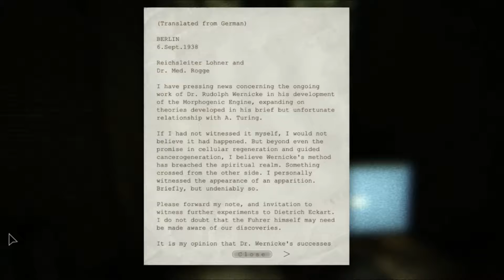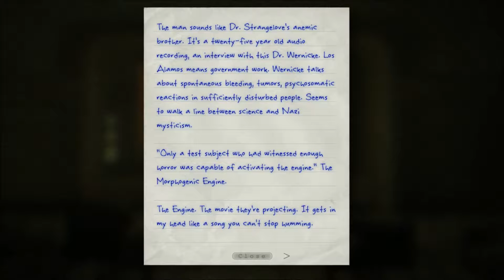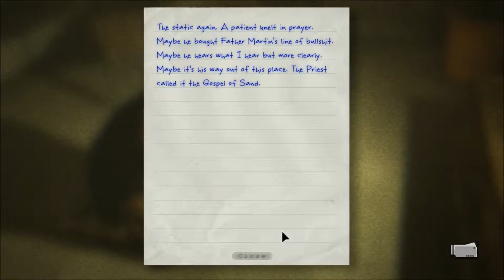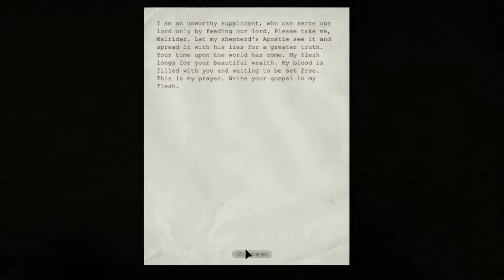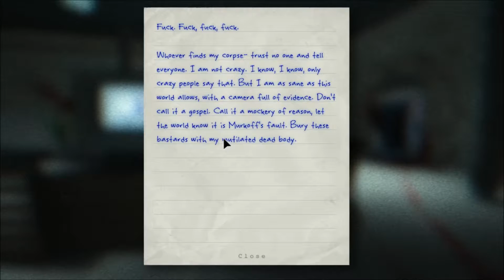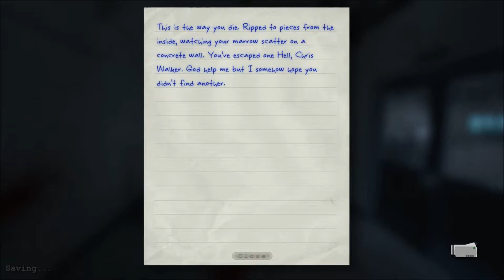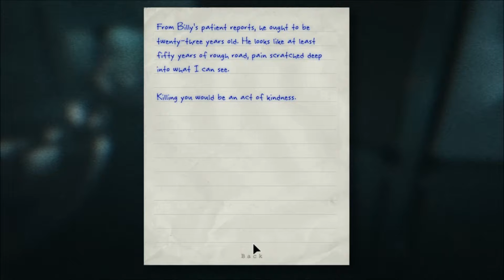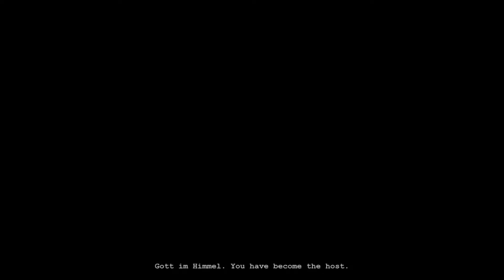Outlast - Part 10 - Its All Over Now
Well the tale of Miles Upsher is finally over and now we have to move on. Hope you guys enjoyed this play-through, it was a scary experiance.